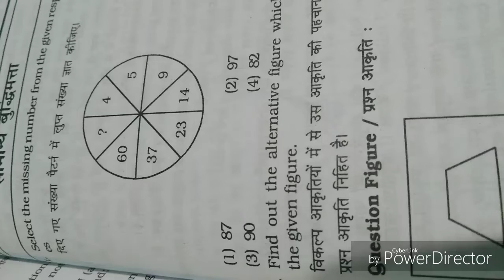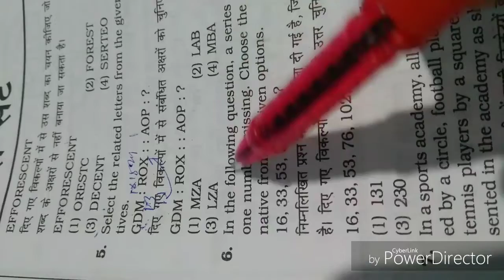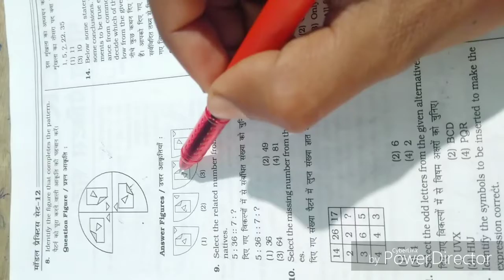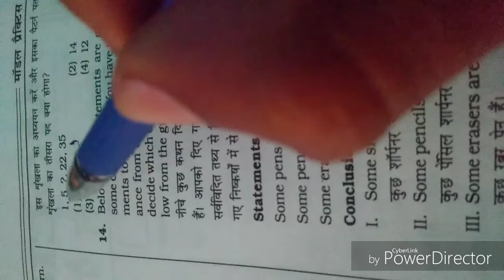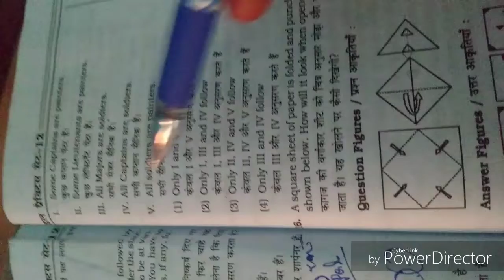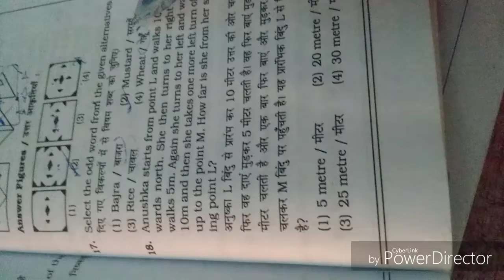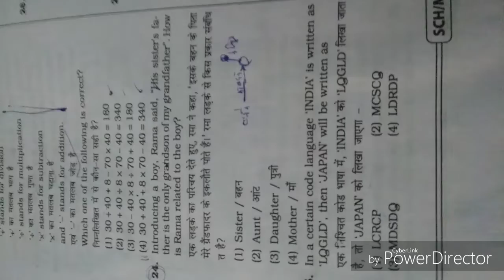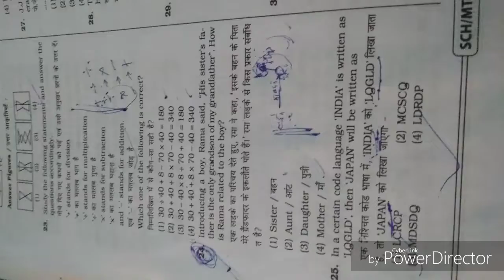SSC - CHSL Reasoning (Set-4) most important practice set questions by:-Vikash Sir